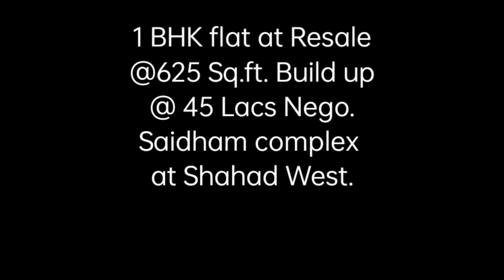1bhk @625 flat sale @45 Lacs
1 BHK flat at Resale
@625 Sq.ft. Build up
@ 45 Lacs Nego.
Saidham complex
at Shahad West.